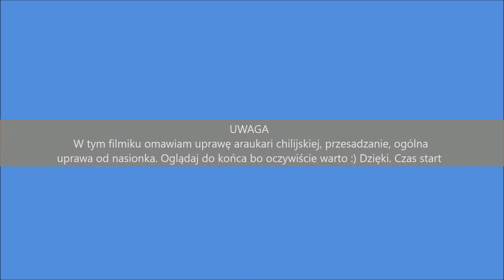#313🌿🌱Cz.5 Araukaria Chilijska, uprawa, przesadzanie, ziemia, zimowanie Stalewiak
Tagi
Uprawa araukari z nasion
podlewanie
zimowanie
wzrost
ziemia
poradniki youtube